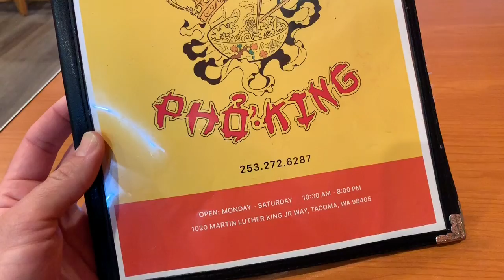A Visit to Pho King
Trying Pho for the first time.